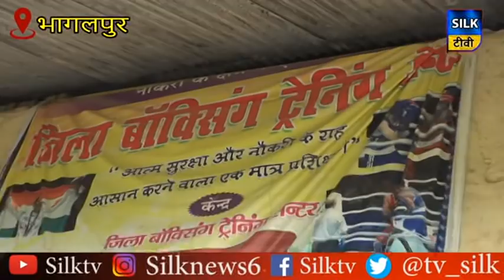भागलपुर को पांच गोल्ड मैडल दिलाने के बाद भी यह हाल...